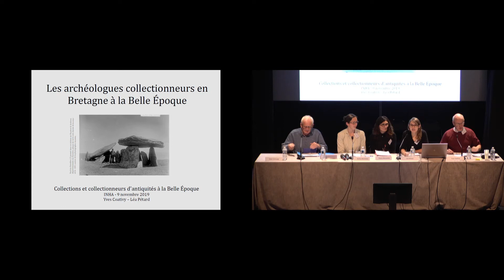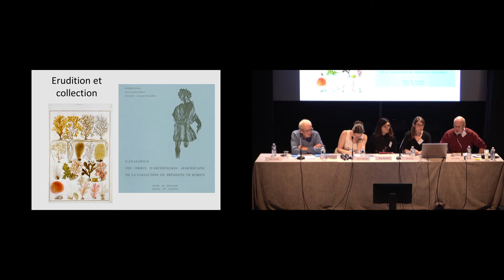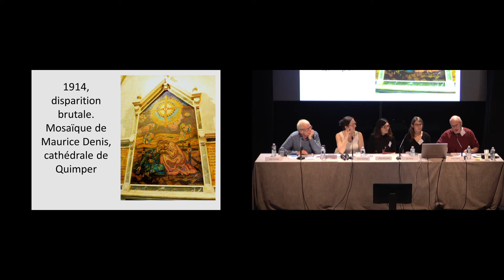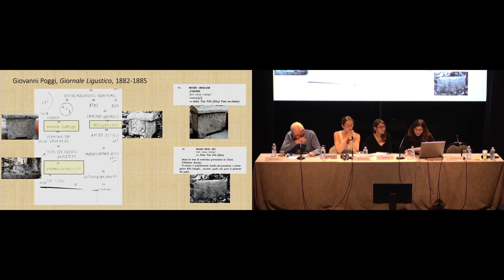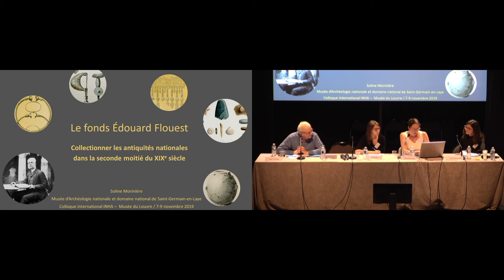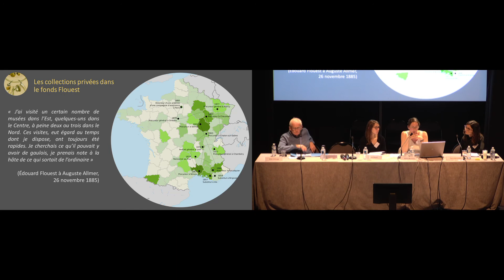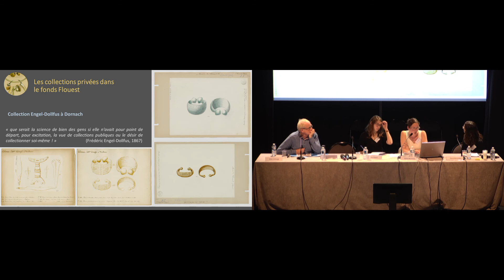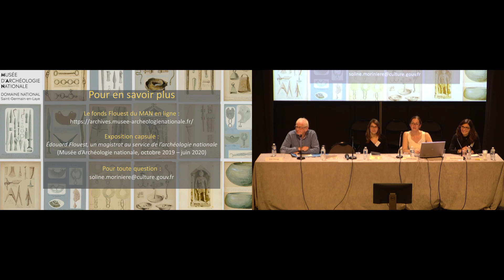Collections et collectionneurs d’antiquités - Collectionneurs et artistes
Colloque « Collections et collectionneurs d’antiquités en Europe à la Belle Époque (fin XIXe siècle – 1914) »
7 - 9 novembre 2019
À partir de l’étude de figures de collectionneurs que les recherches récentes permettent de mieux cerner, ce colloque a pour objectif d’offrir un panorama des collections d’antiques en cette longue fin de siècle qui précède la Première Guerre mondiale. On s’intéressera aux collectionneurs eux-mêmes, des plus fortunés aux plus humbles, aux catégories d’œuvres concernées, à l’ampleur des collections, et aux stratégies mises en place pour constituer ces ensembles. À partir de l’étude de cas particuliers, on visera une synthèse sur cette période charnière dans l’histoire des collections d’antiques, à l’origine de bien des fonds des musées d’aujourd’hui.

En partenariat avec l’École Pratique des Hautes Études, le musée du Louvre et Morphomata International Center for Advanced Studies
Intervenants :
Yves Coativy (université de Brest)